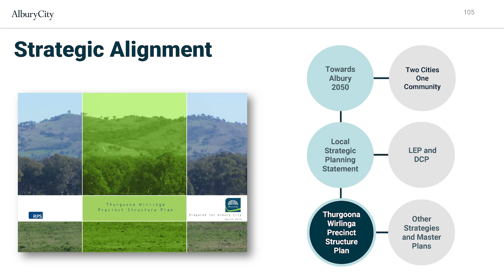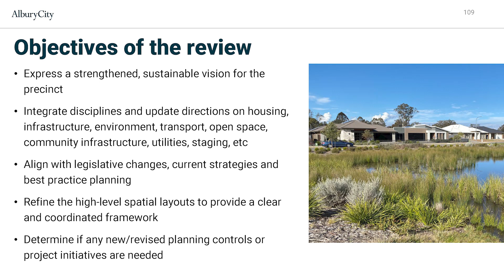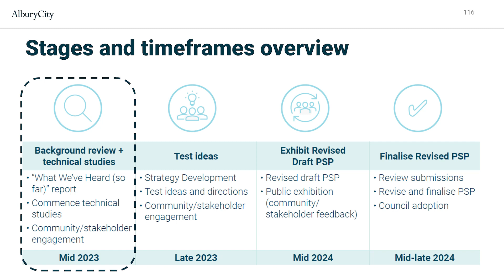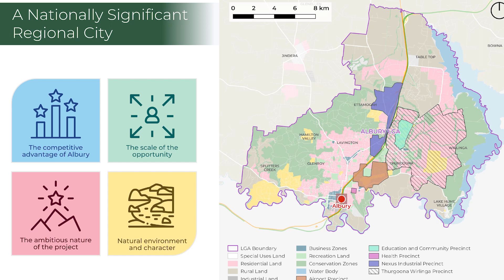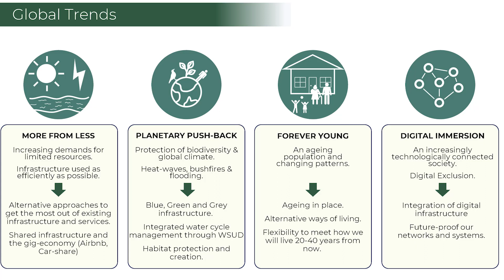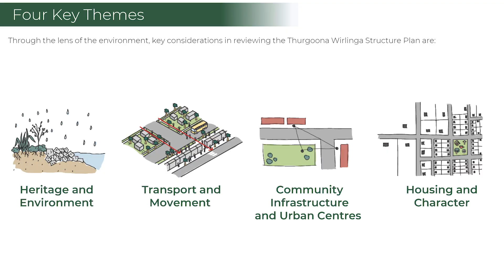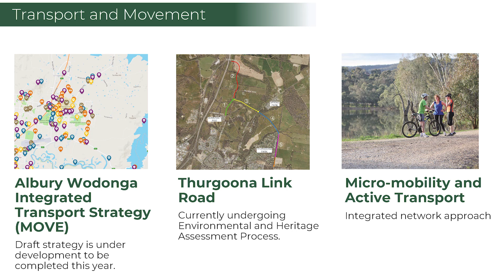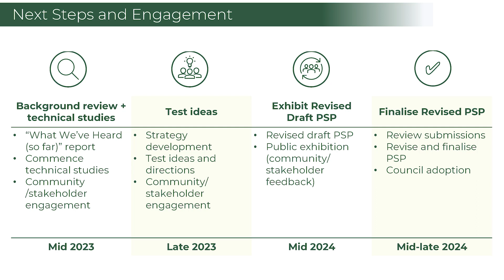Project Team Overview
David Christy - Service Leader City Development at AlburyCity and other members of the project team outline information on the review of the Thurgoona Wirlinga Precinct Structure Plan.